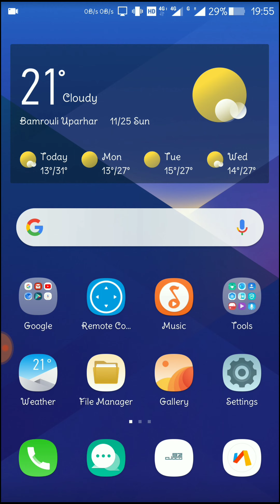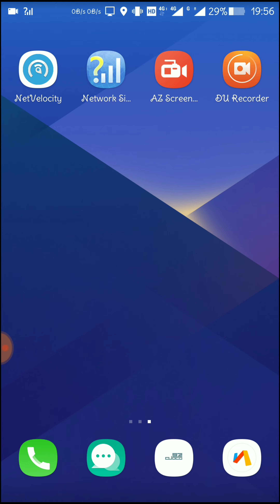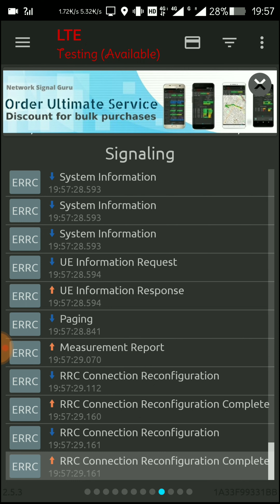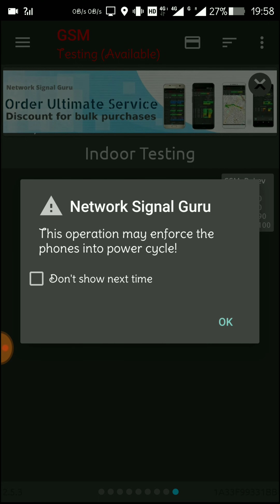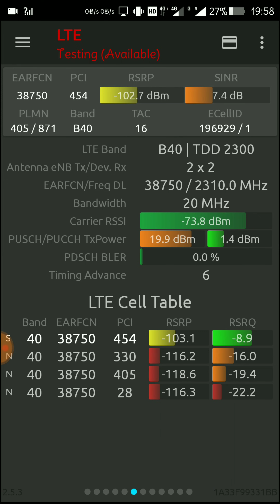How to Lock Band on Snapdragon Processor phones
Hi friends,
This is Alltricks and you are watching "How to lock band for snapdragon processor phones".

In this video we will tell you how to lock you sim's network provider to specific band. This will also help those people who are searching for how to lock a band for Jio sim or how to lock jio sim to band 40.
This process for locking band requires a root access. You phone should be rooted to perform the action shown in this video.

Related Search
How to Lock LTE band 40,  How to lock band on Jio, how to change or lock lte bands on jio 4g sim mobile phone, how to change mobile phone network band, how to lock mobile phone network band